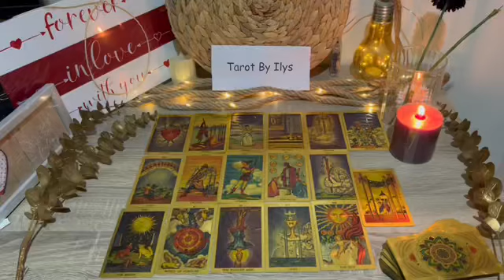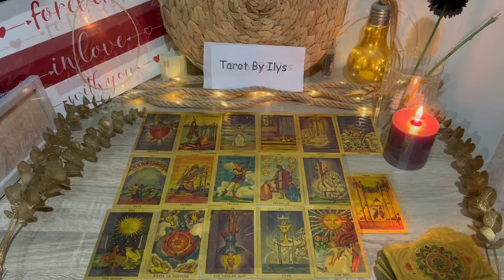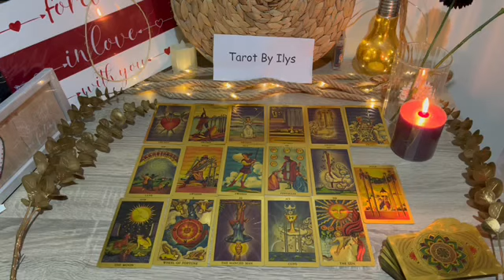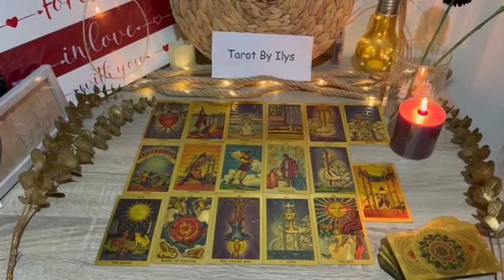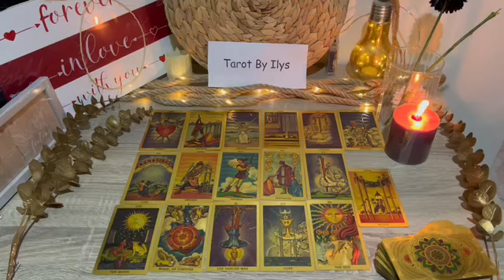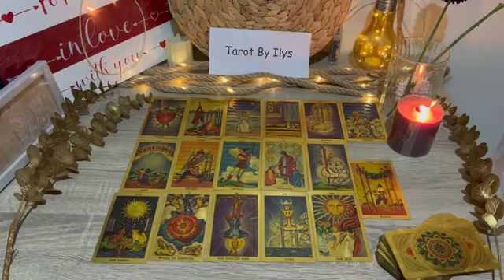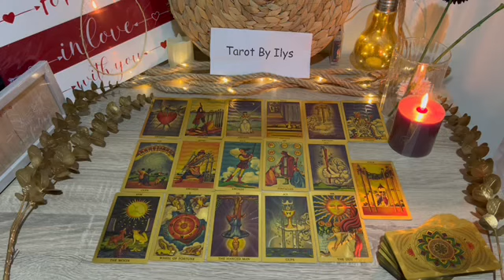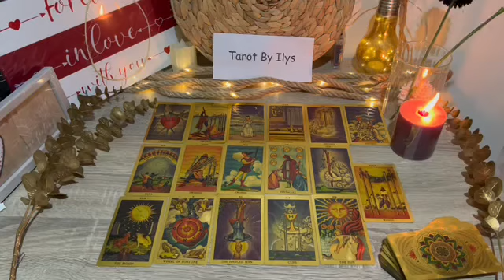AQUARIUS ♒️ YOU WILL BE MEETING THEM! SOMEONE IS RETURNING ! YOU NEED TO HEAR THIS !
Aquarius Love
Aquarius 2023
Aquarius today
Aquarius December